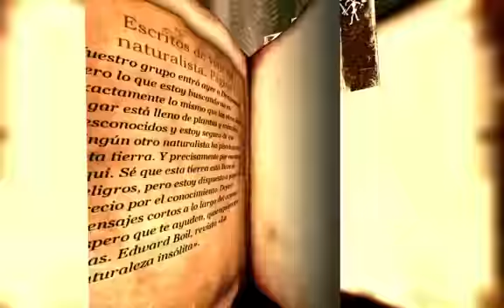Blades of Time [GamePlay, Primeras Impresiones] 2/2